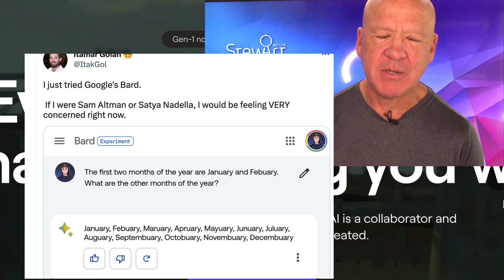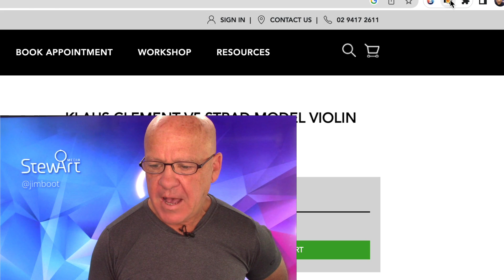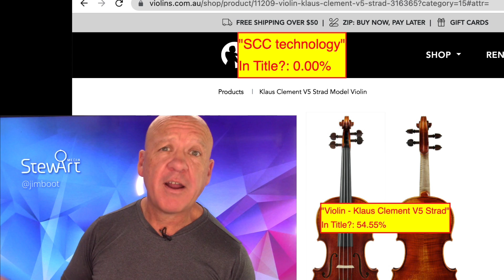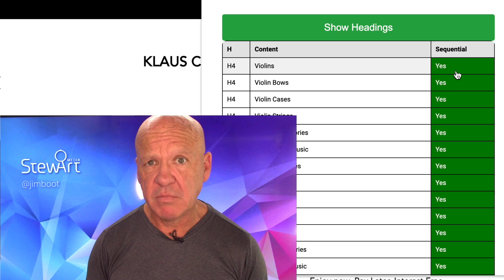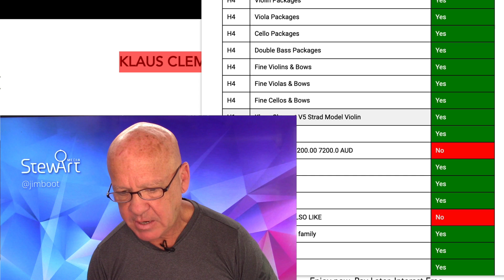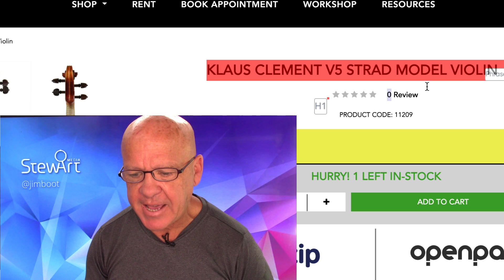AI is eating the world. How not to be eaten.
I can't believe how fast AI Is developing. As I showed last week I can now create tools I use everyday for my job.